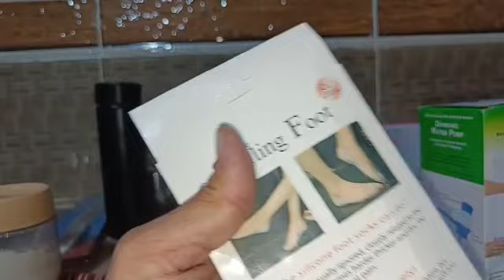اگر کسی بھائی نے یہ چیز خریدنی ہو تو میرا نمبر ڈسکرپشن میں موجود ھے مجھ سے رابطہ کریں شکریہ